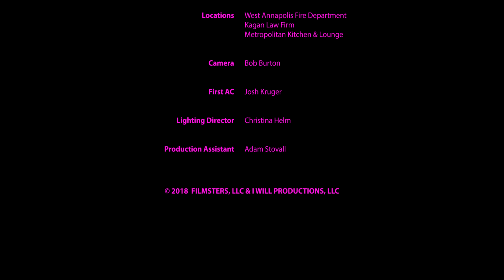Start By Believing